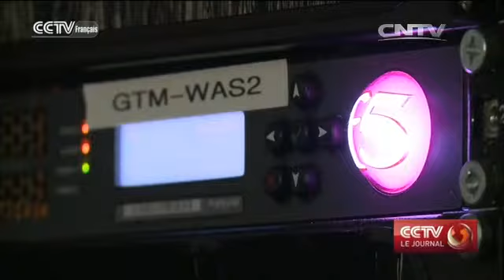La Chine est prête à coopérer avec les états-Unis pour la cyber-sécurité